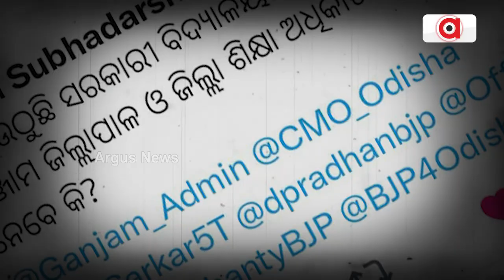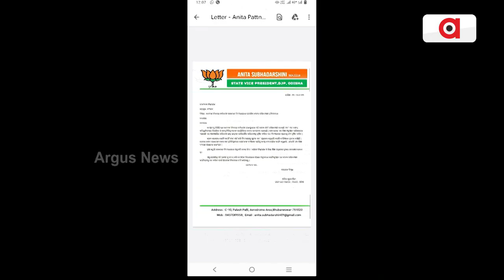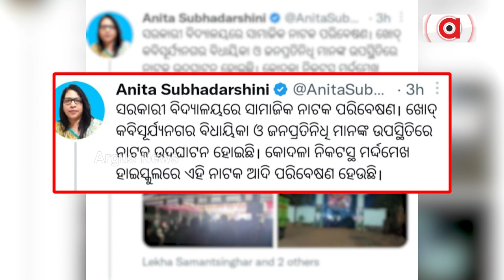Questions Raised On School & Mass Edu Dept of Odisha As Social Play Conducted In Govt High-School